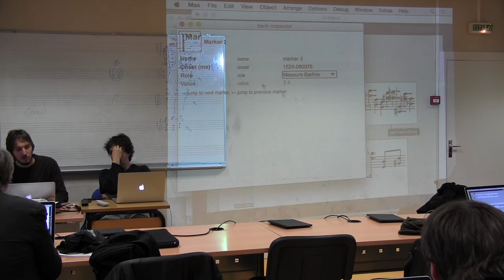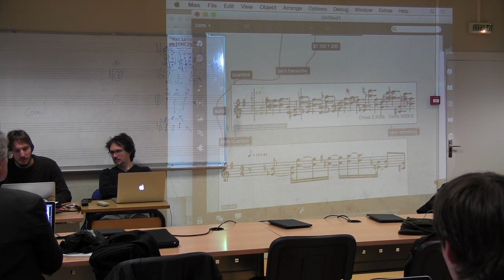113 pratique - bach_quantize roll2score - [question] - marker time signature mesure division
bach.max Workshop - computer-assisted composition in Max - Andrea Agostini & Daniele Ghisi - Ariane#